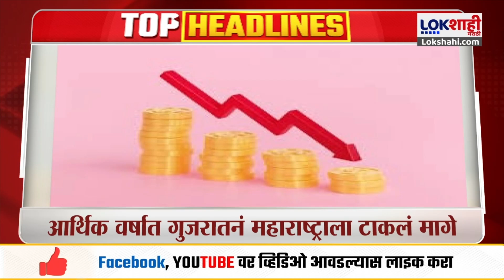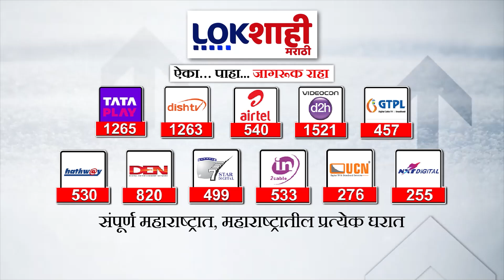Headlines | दुपारी 12.00 च्या हेडलाईन्स | 28 June 2024 Lokshahi Marathi Headlines | Marathi News